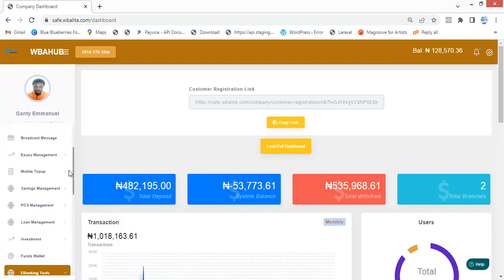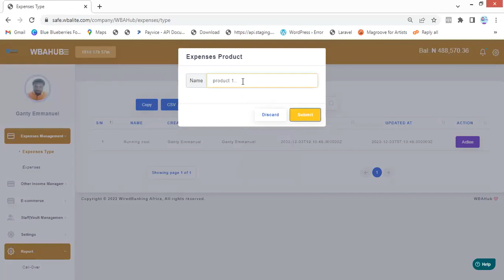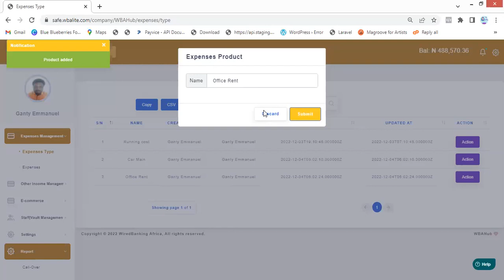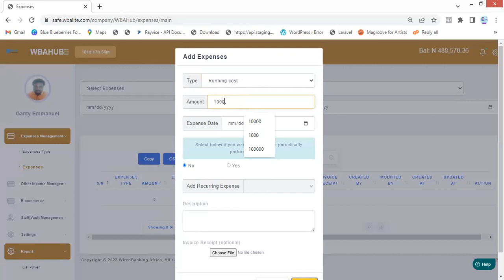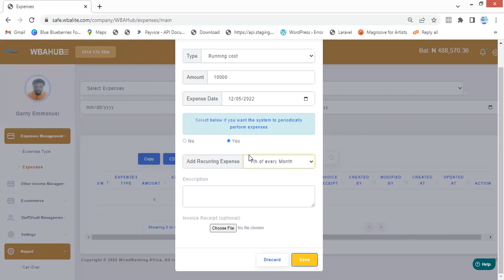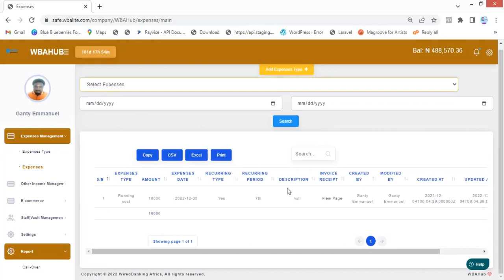How to Post and Manage Expense and Other income | Wired anking Africa